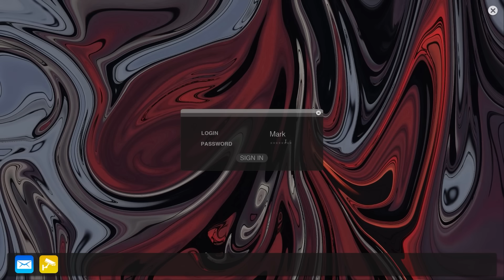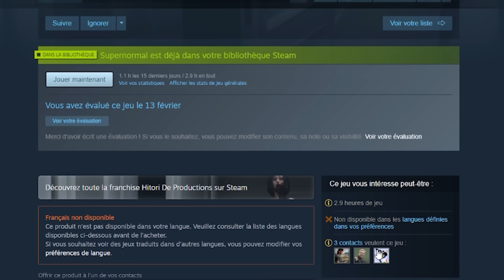Supernormal - L'HISTOIRE D'UN FANTOME DEBILE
Bienvenue sur la chaîne secondaire de  @Sheshounet Voici une vidéo rapide un peu fait à l'arrache sur des jeux que je mettrais pas sur ma chaîne principale.
Pas de placement de produit mais si ça vous manque, vous pouvez commander sur Holy en utilisant le code Shesh5 pour économiser 5€ sur votre première commande ou le code Shesh pour avoir une réduction de 10% 💁‍♂️